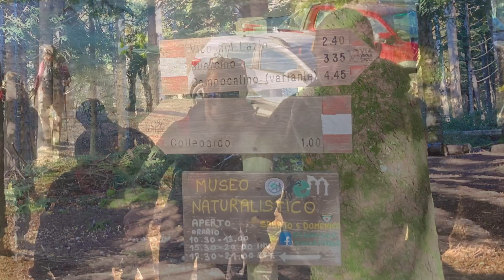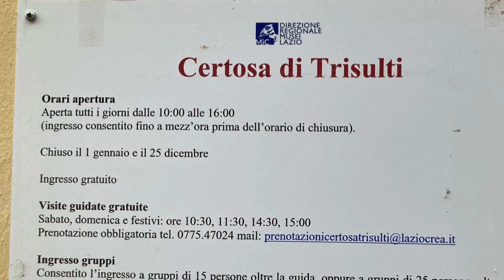20231203 Monte Monna e dintorni da Trisulti (FR)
Lasciata l'auto a Trisulti, nell'ampio piazzale innanzi all'Abbazia Benedettina (834 m slm), ci siamo incamminati per il sentiero n. 608 del CAI verso il Monte Monna (1952 m). Bellissima escursione che attraversa la faggeta di questa appendice degli Ernici in direzione Nord. Siamo transitati per la sella che divide il Monte Rotonaria (1750) dal gruppo Monna - Fanfilli. Non si é persa l'occasione di percorrere i sentieri per raggiungere  tutte e tre le cime col favore di una bella e fredda giornata ormai prossima all'incalzante inverno. Dalla sella, senza ritornare per la strada praticata in salita, abbiamo preso la direzione per il Vallone Faito  (sentiero n. 607) per poi concludere, virando a sinistra nell'Ara Montoro,  con ampio giro sulla Cava dell'Oro ritornando alla Certosa di Trisulti.